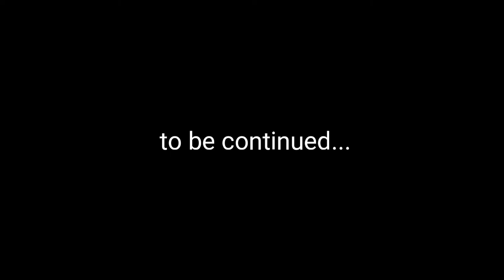CdeO Under Pandemic Part1: Centrio Ayala Mall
The covid 19 pandemic has had far reaching consequences beyont the spread of the desease itself.  Theaters and Malls are empty. Join me to have a glimpse of the situation inside Centrio Ayala mall.

I made this documentary to show you  how the Pandemic Covid19 hit Cdeo's economy. I also discussed the difference between past and present situation in the city.